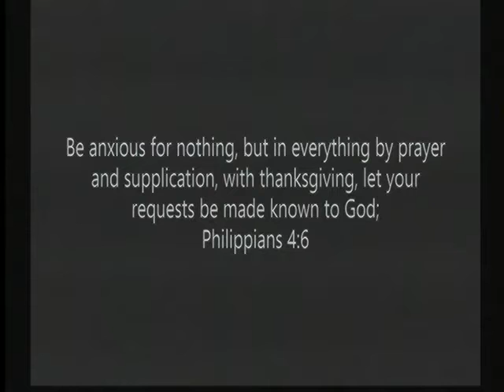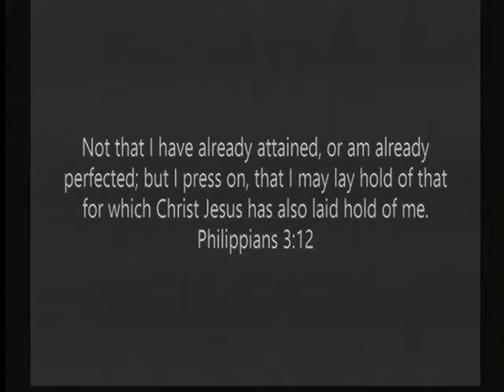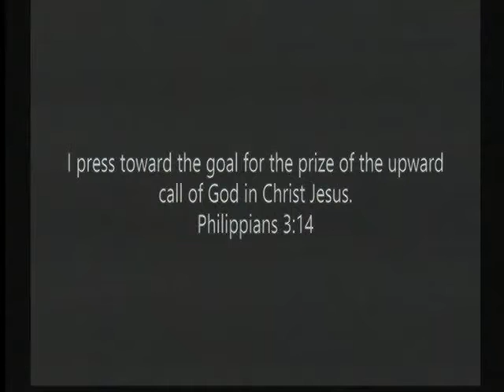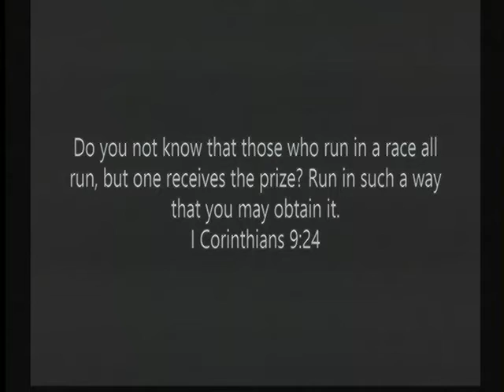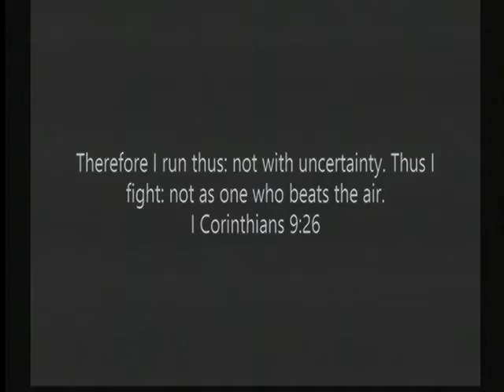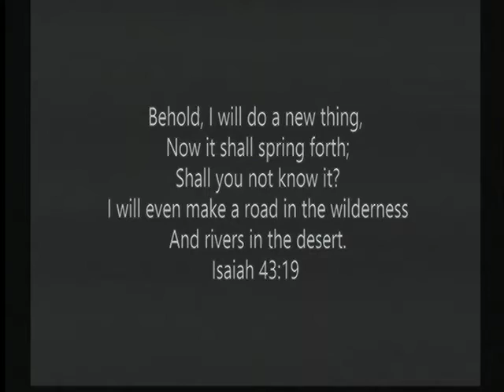Let Go and Let God, Pt. 1